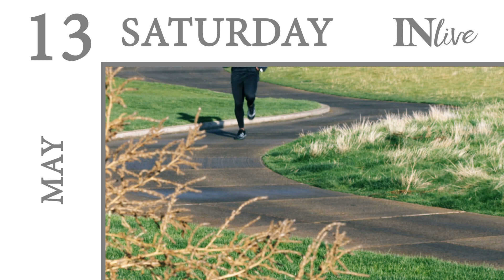IN Live Episode 202 Community Calendar for May and June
The calendar for this episode of IN Live includes the latest show from the Tyler Civic Theatre, a bass tournament, and the Tomato Festival.